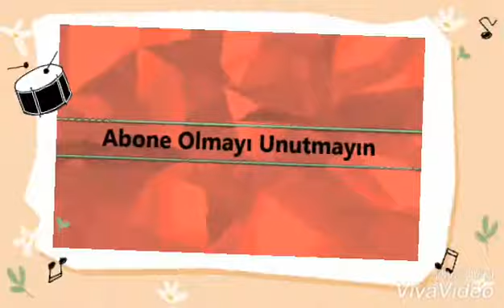Qarışqa və göyərçin nağılı | Nağıllar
Qarışqa və göyərçin nağılı  nı sizə təqdim edirik